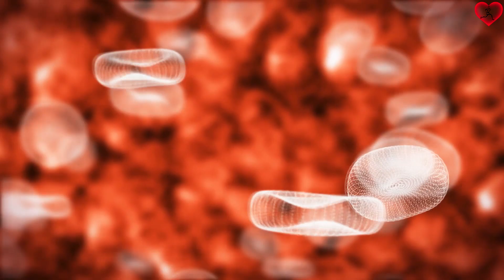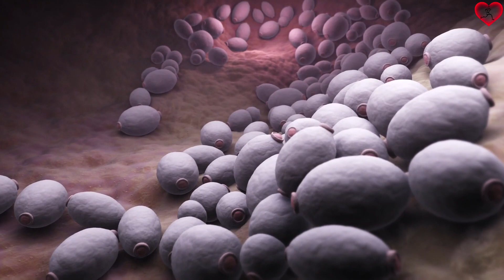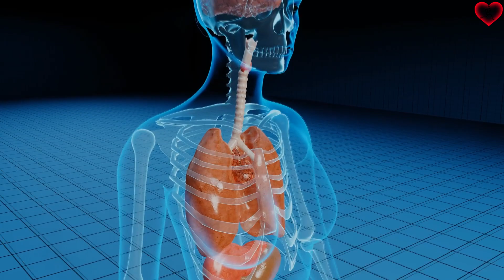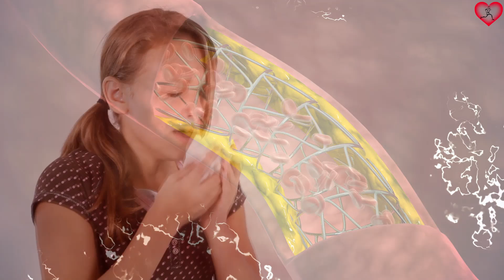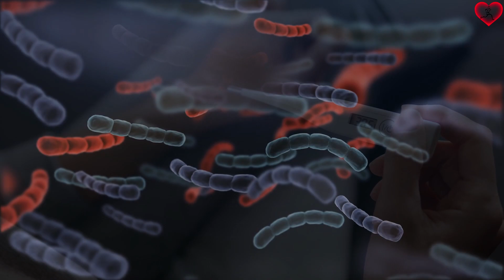Estos son los 10 Síntomas que se Presentan cuando estás Sufriendo de SINUSITIS, Visita un doctor si